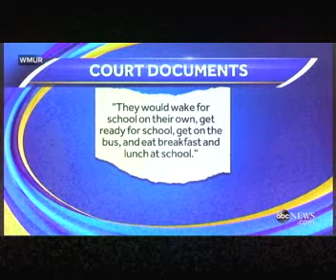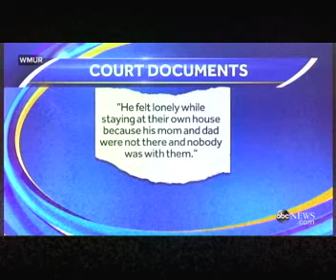9 Year Old Twins Mostly Home Alone While Parents Abroad Video"